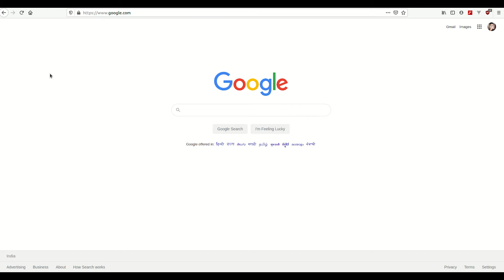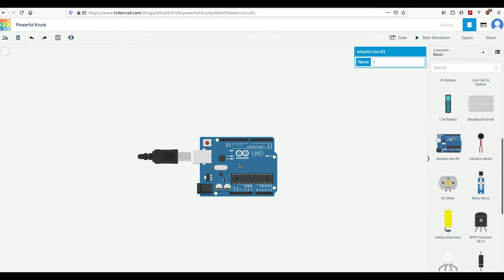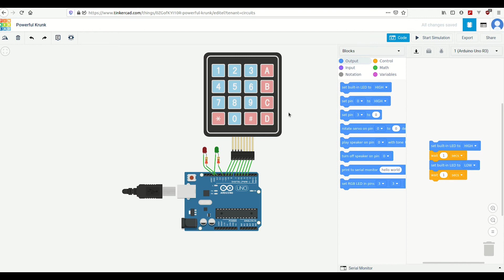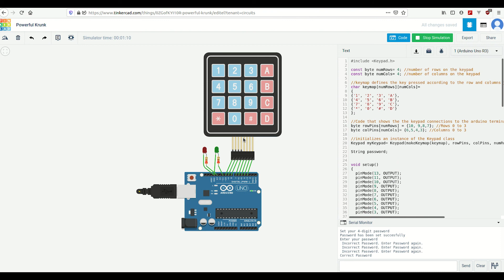Keypad with Arduino | Password Protected Security System | Tinkercad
Hey there! In this video we are creating a password protected security system using Arduino and 4x4 Keypad matrix simulating it with a online tool tinkercad.

Edited by: Sarita Kashyap